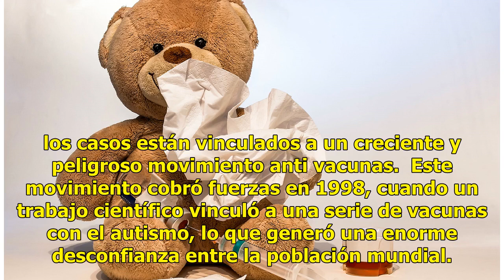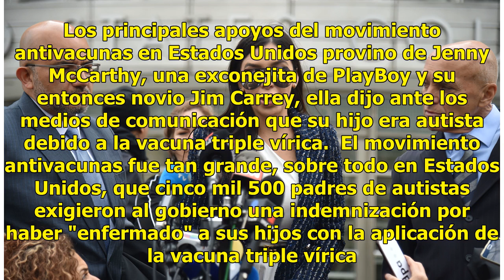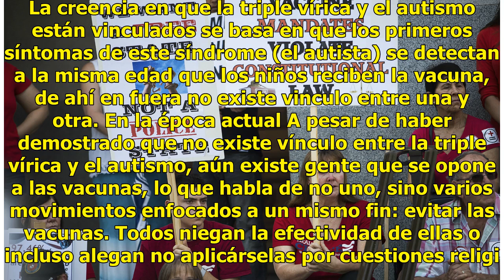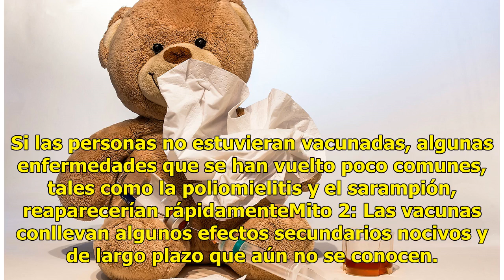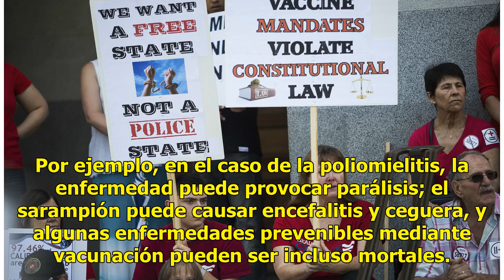Movimiento antivacunas desata alerta mundial y causa alza de enfermedades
En 2017, Italia registró 4 mil 991 casos de sarampión, seis veces más casos que los presentados en el 2016 en ese país. En toda Europa, se han reportado más de 20 mil casos y 40 muertes por el virus. En 2018 en México se han detectado cuatro casos vinculados a ciudadanos italianos; tres en la Ciudad...